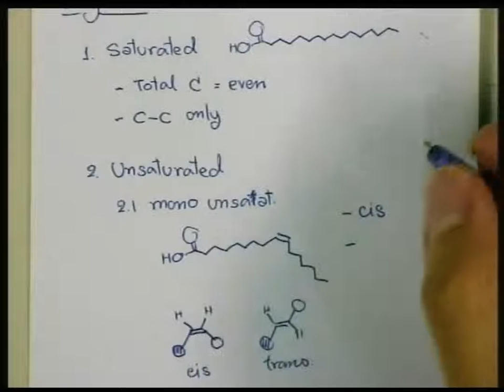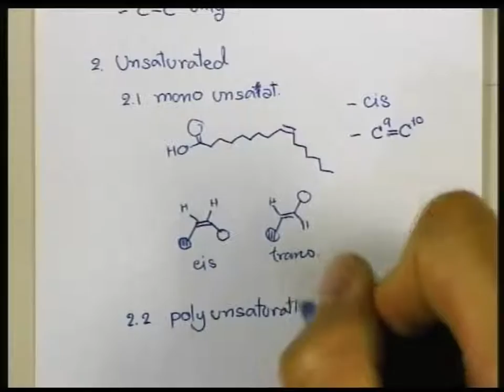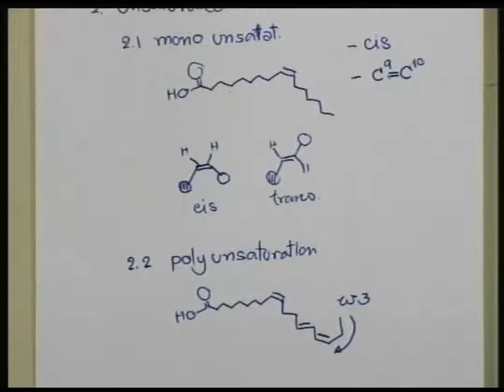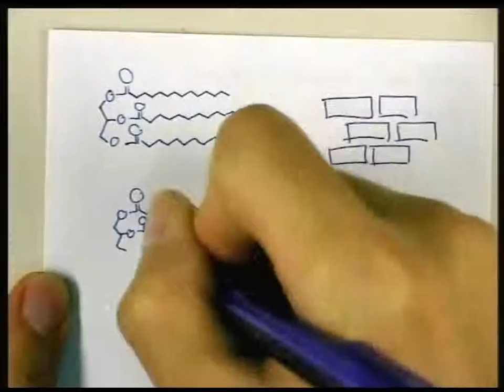ปี 2558 วิชา เคมี ตอน ชีวโมเลกุล ตอนที่ 3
เคมี ตอน ชีวโมเลกุล ตอนที่ 3
ผู้สอน ผศ.ดร.โรจน์ฤทธิ์ โรจนธเนศ